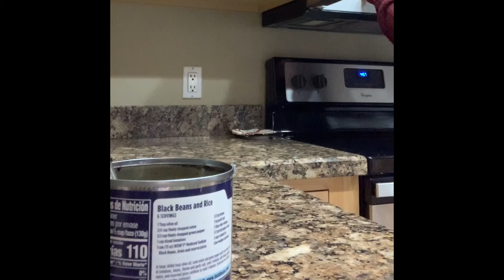ขมนหวานต้มถั่วดำ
ขนมหวานถั่วดำ